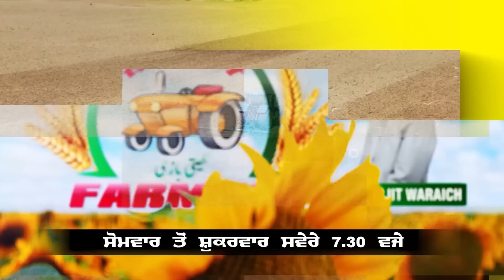AAP MLA ਦੀ ਬਦਮਾਸ਼ੀ ਆਈ ਸਾਹਮਣੇ, ਸਰਪੰਚ ਦੇ ਮੁੰਡੇ ਦੇ ਮਾਰੇ ਮੂੰਹੋਂ ਮੂੰਹੀ ਲਫੇੜੇ? ਅੱਗ ਵਾਂਗ ਫੈਲੀ Viral Video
AAP MLA ਦੀ ਬਦਮਾਸ਼ੀ ਆਈ ਸਾਹਮਣੇ, ਸਰਪੰਚ ਦੇ ਮੁੰਡੇ ਦੇ ਮਾਰੇ ਮੂੰਹੋਂ ਮੂੰਹੀ ਲਫੇੜੇ? ਅੱਗ ਵਾਂਗ ਫੈਲੀ Viral Video | D5 Channel Punjabi